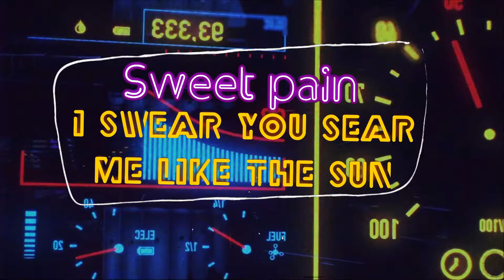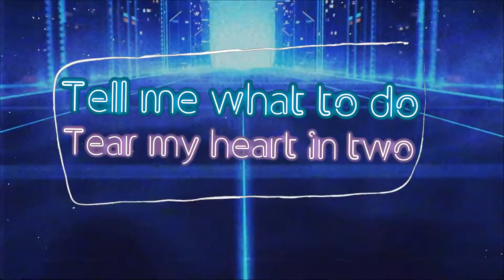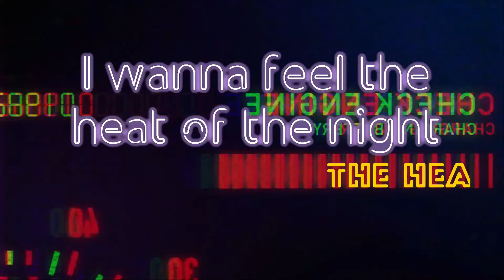Cylla // Heat Of The Night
Cylla
Heat Of The Night

Written by Brian Blake and Priscilla Liang

Don’t jump, wait, maybe I’m supposed to run
Against the grain of everything I’ve ordinarily done
Sweet pain, I swear you sear me like the sun
Guard is down, warm me up

Cover up my eyes
Lovers paradise
I wanna feel the heat of the night
The heat of the night

Tear my heart in two
I wanna feel the heat of the night, of the night

Unfold me, origami orchestra
Bend my corners into wings, a symphonic rush
Sweet pain, I swear I’ll never get enough
I’m caught on you light me up

We’re all aglow, all aglow
We’re all aglow, like flashing lights of vertigo